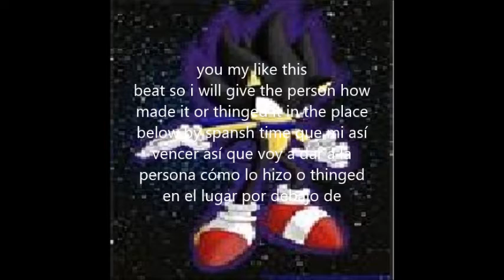super sonic 3 vs dark androd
yo my 1st animation yes da full but short i hop you like it :)